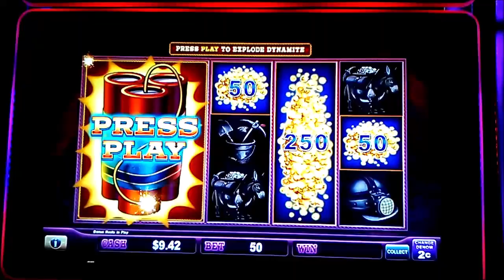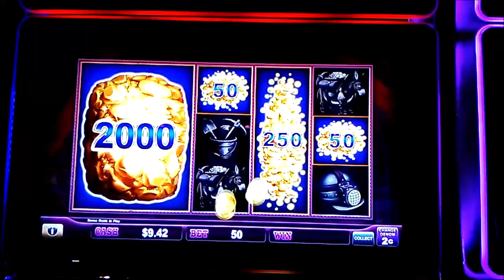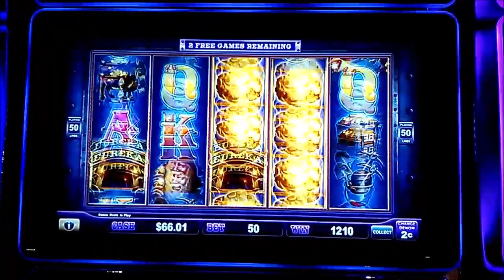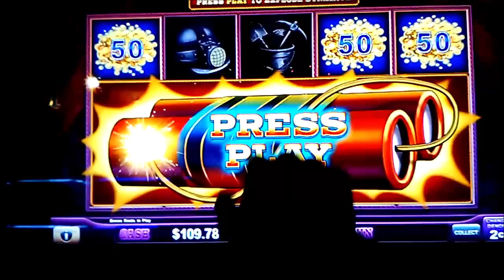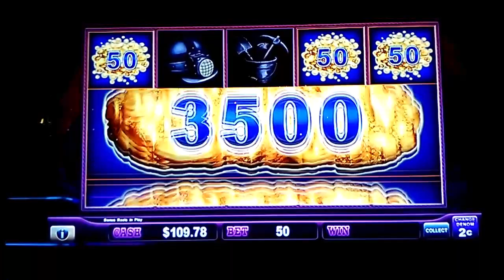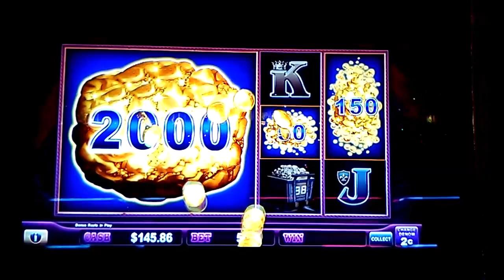LOCK IT LINK EUREKA REEL BLAST 2c SLOT * JUST A BUNCH OF BONUSES!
Eureka! Some free games, & some dynamite spins. Recorded at San Manuel & Morongo.